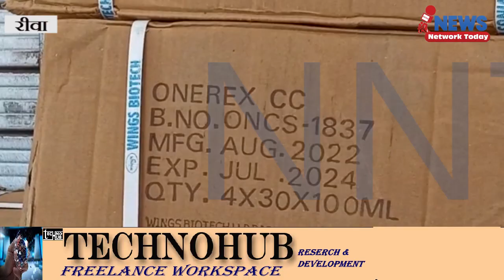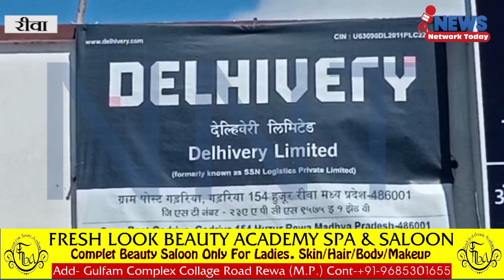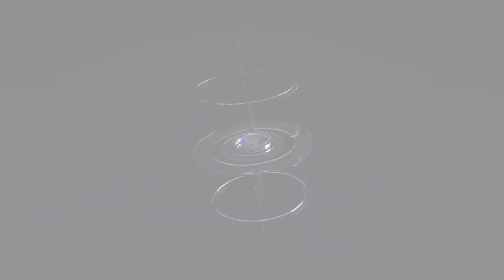कोरियर डिलेवरी से 4800शीशी नशीली कफ़ सिरप कीमत 10 लाख रुपए, सिटी कोतवाली पुलिस ने किया जप्त ||nnt